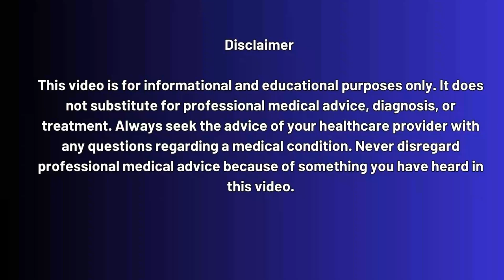EACS HIV Guidelines 2025: Why RNA Tests Are the Future of HIV Diagnosis?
EACS Guidelines 2025

Does Europe Now Recommend the HIV RNA Test for Early HIV Detection?

Are the European AIDS Clinical Society (EACS) 2025 Guidelines putting more focus on the HIV RNA Test for early HIV detection?

In this video, we break down the latest updates from the EACS and explain what they mean for HIV diagnosis, monitoring, and treatment in 2025.

You’ll learn:
✅ What’s new in the EACS 2025 HIV Testing Recommendations
✅ The difference between HIV RNA (NAT) testing and antibody/antigen tests
✅ Why early detection using RNA testing can save lives
✅ How clinicians in Europe are shifting toward viral load-based diagnosis
✅ What this means for patients in the United States and worldwide

The HIV RNA Test is one of the most advanced testing methods available — capable of detecting HIV within 9–11 days of exposure, far earlier than traditional antibody tests. The new EACS 2025 guidelines highlight early and accurate detection as key to effective HIV prevention and treatment.

🔬 If you want QUICK, AFFORDABLE, CONFIDENTIAL HIV Testing across the U.S.,

🕒 Timestamps:

00:00 - Introduction: What Are the EACS Guidelines?
01:10 - The Role of EACS in HIV Care Across Europe
02:15 - Overview of 2025 Updates in HIV Diagnosis
03:45 - What Is the HIV RNA (NAT) Test?
05:10 - Why HIV RNA Test Detects Infection Sooner
06:25 - EACS Recommendations on Early HIV Detection
08:00 - How RNA Tests Compare with 4th Generation Tests
09:20 - Global Implications: Why the U.S. Should Take Note
10:15 - EACS 2025 on Viral Load Monitoring and Treatment
11:30 - Benefits of Early Testing and Rapid ART Initiation
13:30 - HOW TO GET TESTED WITH HIV RNA TEST GUIDE?

🧠 Key Takeaways:

The EACS 2025 Guidelines emphasize early diagnosis and treatment initiation.

HIV RNA tests remain critical for early detection and confirmation of infection.

European experts recommend routine viral load testing for monitoring and staging.

Rapid detection = earlier treatment = better outcomes.

Always consult a qualified healthcare provider for HIV testing, diagnosis, or treatment options. The information presented is based on publicly available data from the European AIDS Clinical Society (EACS) Guidelines 2025 and other credible sources.